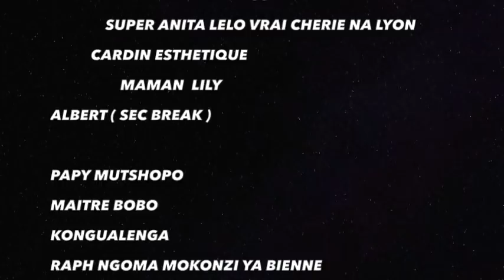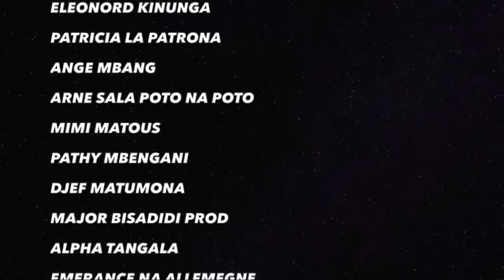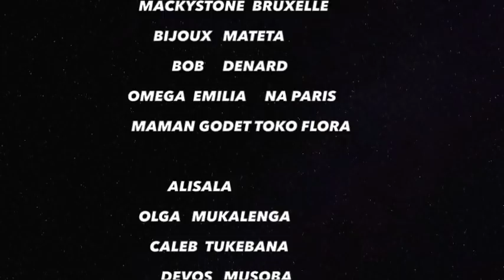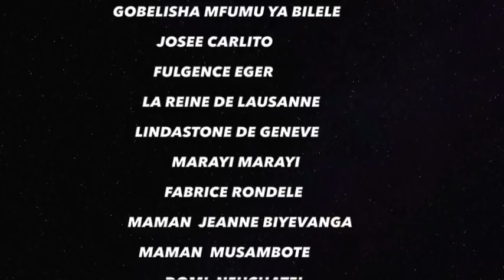BOYOKA MAKAMBU PARRAIN ASALI NA COUPLE MOKO